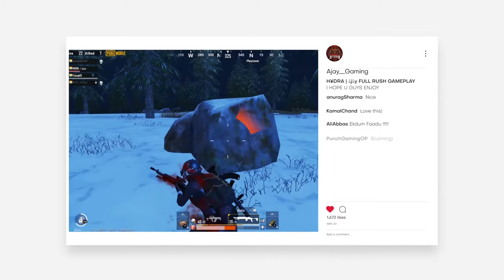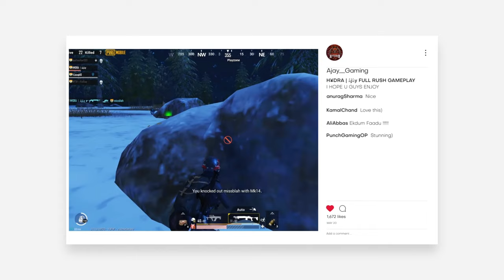H¥DRA | ﾑjﾑy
EMULATOR GAMEPLAY

HEY GUYS,

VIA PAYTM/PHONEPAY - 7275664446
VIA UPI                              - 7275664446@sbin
VIA GOOGLE PAY             - ajaychandjet326@oksbi

       💻★★★  Specs ★★★💻

 💻 Motherboard - ASUS Z390 GAMING F
 💻 GPU - ASUS RTX 2070 Super
 HDD - SEAGATE BARRACUDA 1TB + 1TB + 1TB + WD 3TB EXTERNAL
 💻 PSU - Corsair CS650m GAMING
 💻 Cabinet - COOLERMASTER 690III
 💻 CPU Cooler - Corsair H100i
 💻 Keyboard - COOLERMASTER CMSTORM DEVASTATOR
 💻 Mouse - Logitech G502
 💻 MousePad - Mi Mouse Pad
 💻 Headset - Xiaomi mi earphones
 💻 Internet Speed - 100 MBPS Upload Download
 💻 Monitors - Primary - LG 24" 24mp88HV
                           Secondary - LG 24" 24mp88HV

PC PRICE - ~ 2L Approxx

📌 Respect Moderators.
       spammers/abusive trolls.